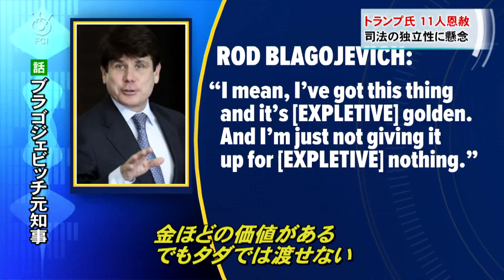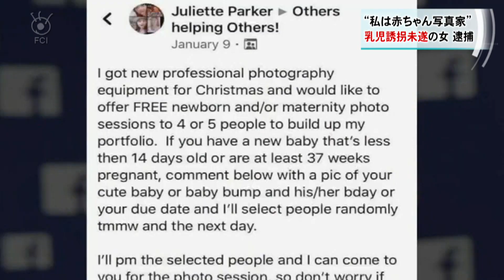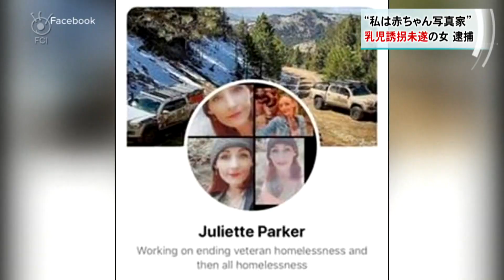2月20日 Weekly Catch!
１．トランプ大統領 著名人ら11人を恩赦
２．"私は赤ちゃん写真家" 誘拐未遂の女を逮捕
３．喜んだのは・・・?